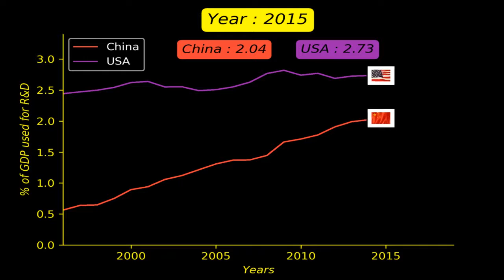USA Vs China Comparison - R&D Spends as % of their GDP (1997 - 2018)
In this video we compare the R&D spends of US and China. The more the R&D spends the more prosperity for that country. China has been increasing their spends over the years.